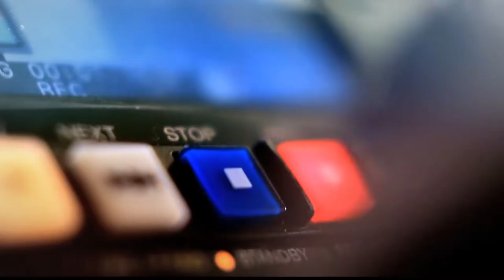Proyecto de ley de sometimiento [Punto De Giro] Telemedellín